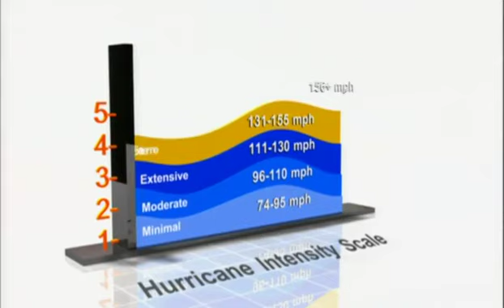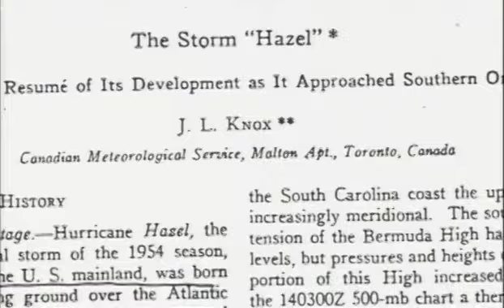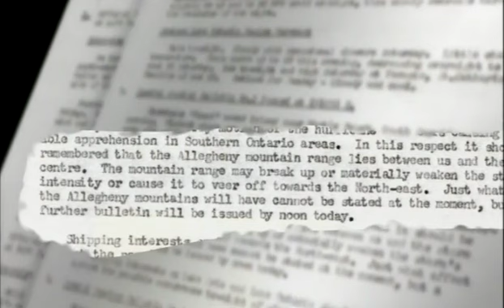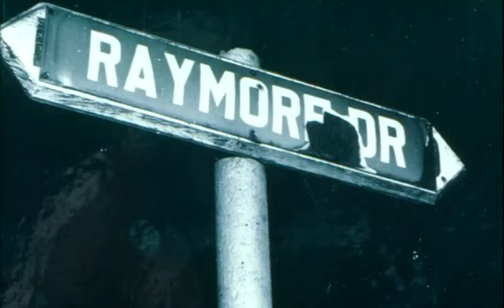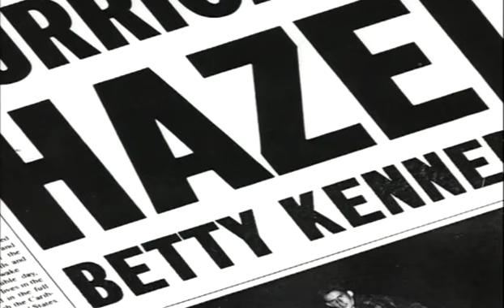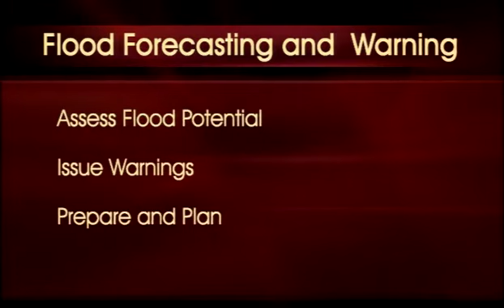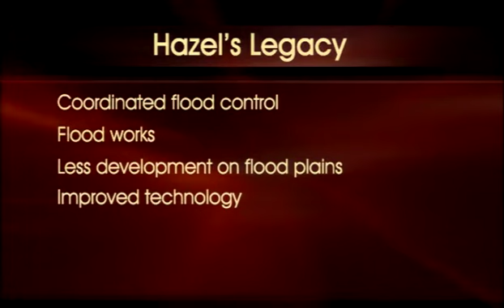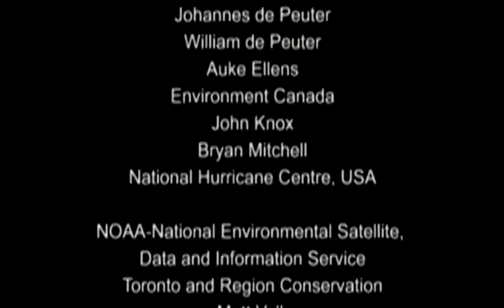Hazel's Legacy - A Hurricane That Changed Our Landscape Forever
The remnants of 1954's Hurricane Hazel dumped 285mm of rain over Greater Toronto in just 12 hours, triggering massive flooding, and causing 81 deaths and over $1 billion in current dollars. But Hazel's positive legacy includes the first major application of "managed retreat" in Canada (i.e. the removal of homes and infrastructure out of harm's way), and introduction of regulations allowing Ontario's Conservation Authorities to restrict development in hazardous areas.